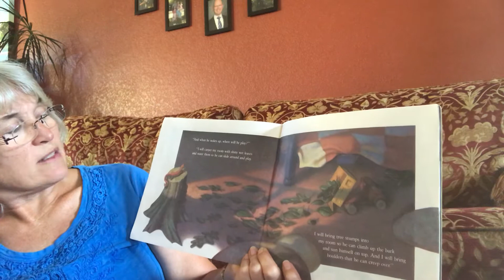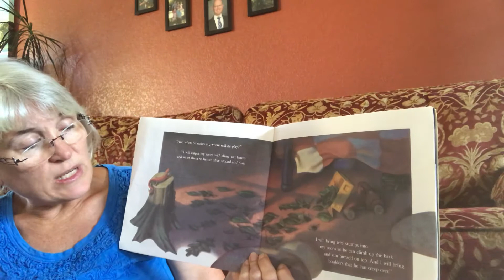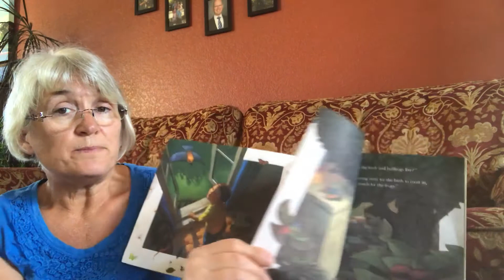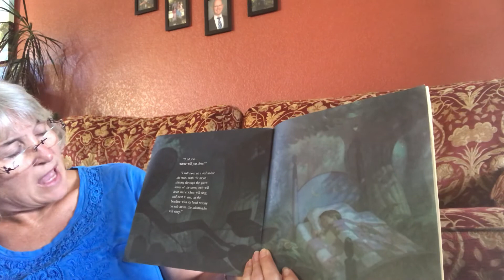The Salamander Room